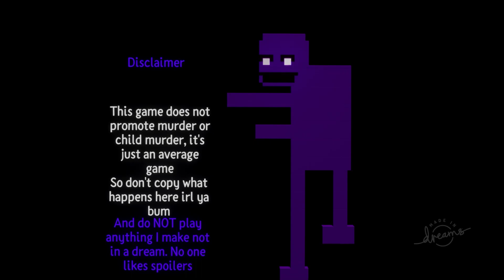LURING CHILDREN BACKSTAGE AS SPRING BONNIE.. THIS FNAF GAME IS INCREDIBLE! | FNAF Give Cake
Giving cake at Freddy Fazbears Pizzeria as Spring Bonnie to lure the children backstage.